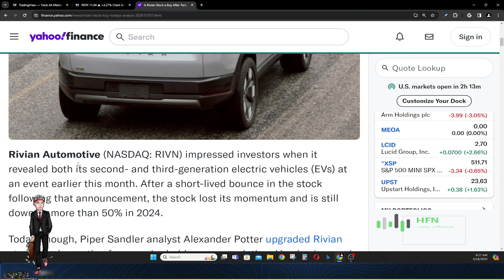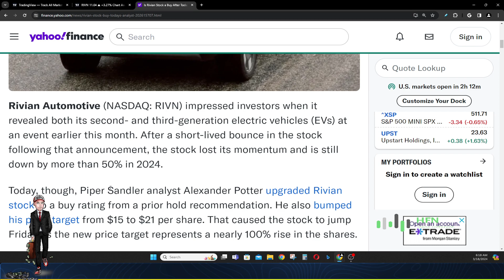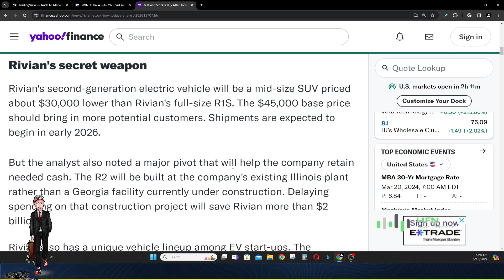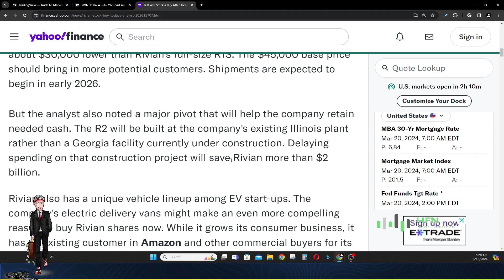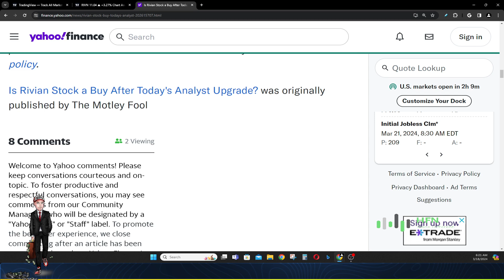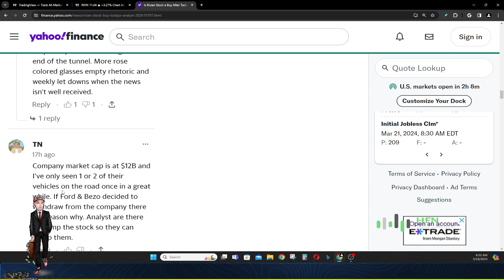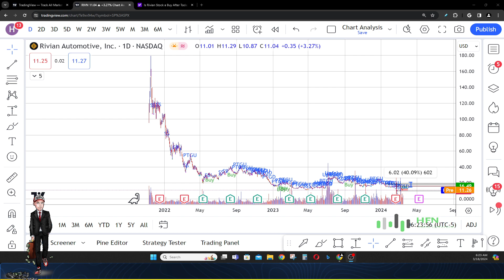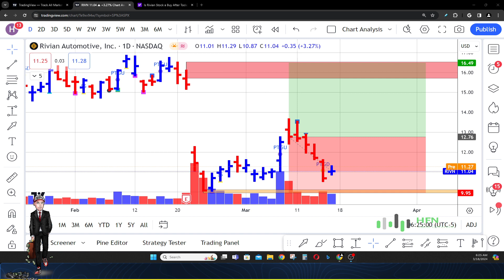Why Is This Analyst Saying Rivian Stock Is A Buy? RIVN Stock Here’s What You’re Not Being Told?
Rivian’s R2 is generating great demand in the new car market, with 68,000 R2’s apparently already signed-up-for on pre-order. Delaying construction in Georgia will save Rivian more than $2 billion in near-term capital spending, helping to stretch out its existing cash supplies – hopefully, all the way to H1 2026, when the R2 is expected to begin selling.
Potter himself is a fan of the new EV, calling it “just so cool,” “palatably-priced” at $45,000, and “appeal[ing] to American families. Potter’s also a fan of the R3 electric hatchback that Rivian unexpectedly announced alongside the R2 last week. Although not much is known about the R3 aside from its general appearance and the fact that it won’t be available for sale until the R2 is out and production is ramping, Potter seems even more excited about the R3 than about the R2, describing it as “a mix between a VW Golf, a Ford Bronco, and a rally car from the 70s,” and arguably “one of the most compelling designs on the market when it is released.”
All of the above – plus the fact that Rivian stock had just plunged 20% over the course of a few days just prior to Potter’s report – explains why the analyst said he felt “compelled to upgrade” Rivian to “overweight” Friday, and to assign Rivian stock a $21 price target indicating it could nearly double over the next 12 months. But what’s perhaps more interesting in this note are the warnings about Rivian stock that Potter included in it.
Take for example production numbers. Reporting earnings last month, Rivian itself predicted that 2024 production levels will barely budge from 2023 levels, with only 57,000 EVs produced. In making his predictions for the rest of this year, however, Potter posited production of only 53,000 Rivian EVs.
What’s more, looking out further out to 2025 and 2026 production, the analyst further ratcheted back his predictions. While sales will grow in these years, says Potter, his new forecast for 91,000 units in 2025 and 145,000 units in 2026 are both down 30,000 to 40,000 units from what the analyst previously predicted.
Yet, despite these downbeat projections, Potter is now more optimistic about Rivian’s long-term prospects. Whether the company’s strategic decision to forego $2 billion in new capital spending effectively addresses near-term balance sheet concerns remains to be seen.
Elsewhere on the Street, RIVN stock claims an additional 12 Buy ratings, 8 Holds, and 3 Sells, for a Moderate Buy consensus rating. Going by the $18.24 average target, a year from now, investors will be sitting on returns of ~65%.